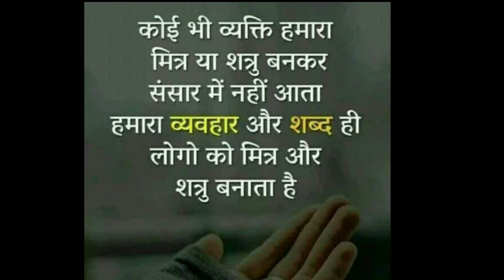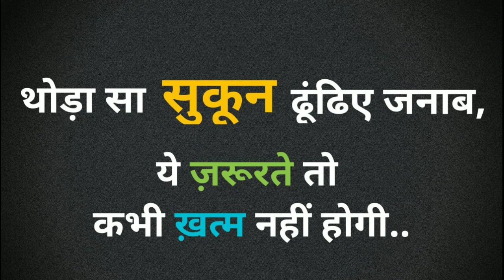जिंदगी बदल कर रख देने वाली Best Motivation video forstudent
जिंदगी बदल कर रख देने वाली  Best Motivation videofor student.
This video is very u as full a student.
and use earfone b/c any word reach your Maine to hard.
success tree motivation doas power#success india study circle#success point barmar